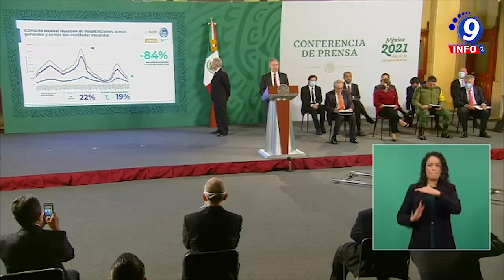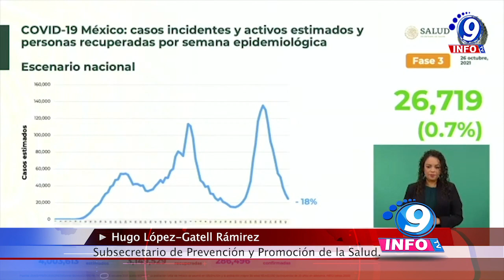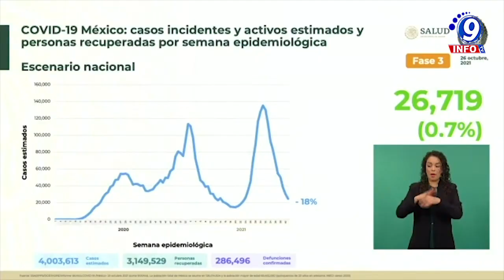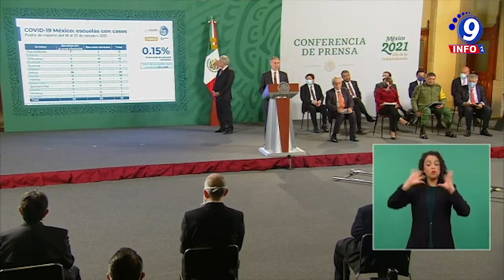El regreso a aulas no significa un riesgo por epidemia en las personas menores de edad: López Gatell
En conferencia mañanera desde Palacio Nacional, Hugo López-Gatell Rámirez, subsecretario de Prevención y Promoción de la Salud brindo el último reporte de la actividad de la epidemia por Covid-19 en el país, el cual señala que en la curva epidémica de casos estimados, se tiene menos del 1% de casos activos. En cuanto a la ocupación hospitalaria mencionó que se tiene un 84 por ciento menor, lo que corresponde a menos de un quinto de las camas Covid ocupadas. El subsecretario agregó que el regreso a las aulas no ha significado un elemento de riesgo por el que se agrave la epidemia en las personas menores de edad, pues destacó que solamente un 0.15 por ciento de las escuelas han tenido alguna afectación.